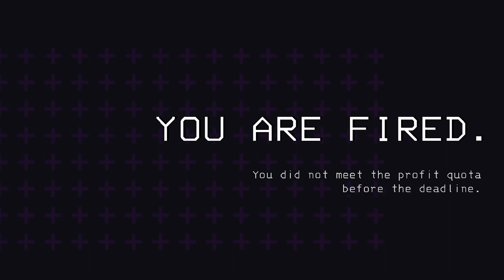Bad Doggy | Lethal Company Funny Moments Gameplay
In this video we take a look at some funny clips that I took with my brother during our gaming session of Lethal Company. I had a lot of fun making this and I hope you have a lot of fun watching it :)